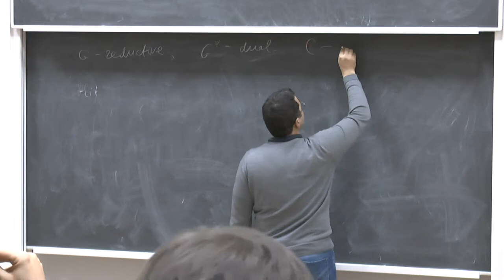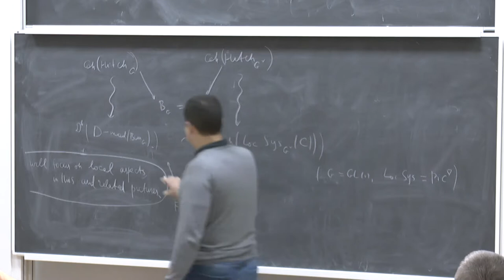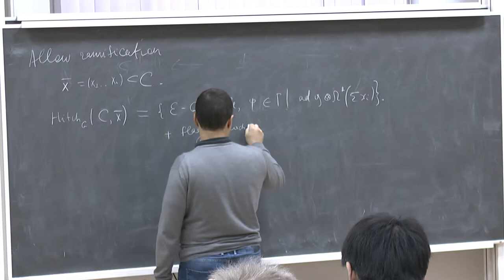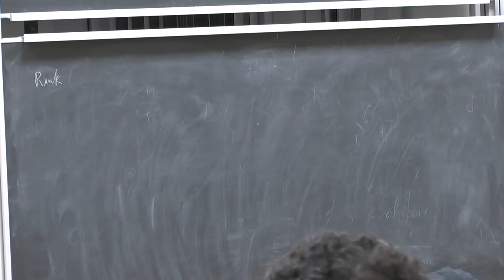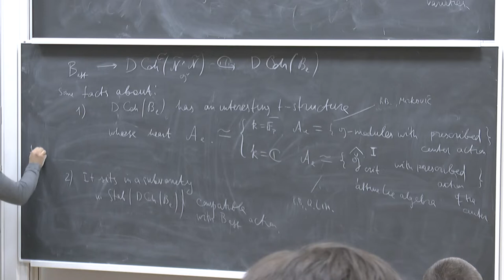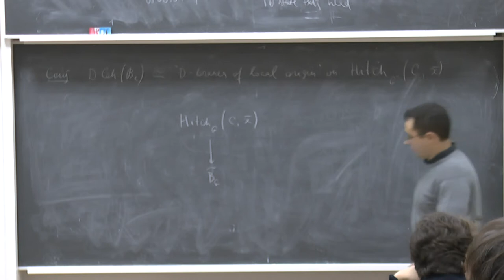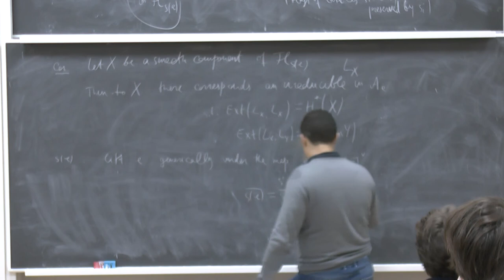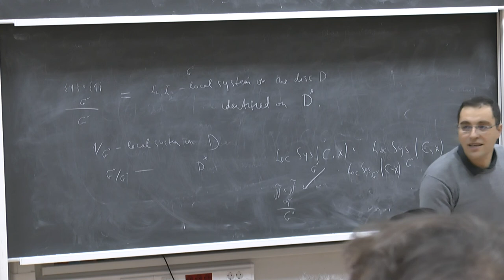Roman Bezrukavnikov -- Hitchin fibration and positive characteristic